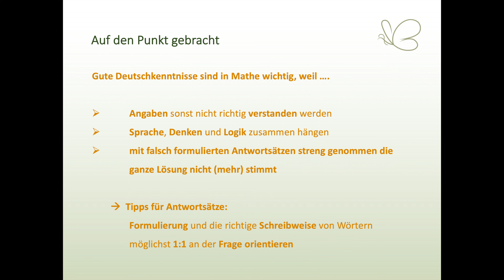SPRACHE = VERSTEHEN, DENKEN und PLANEN und ist daher WICHTIG für MATHE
Wer in Mathematik Aufgabenstellungen lösen möchte, muss auch sprachlich firm sein. Was das genau heißt, das erzähle ich euch in dieser Folge meiner Videoreihe.

👋 Willkommen!